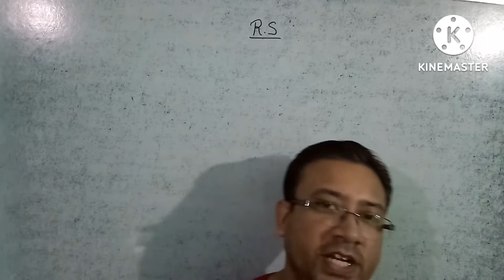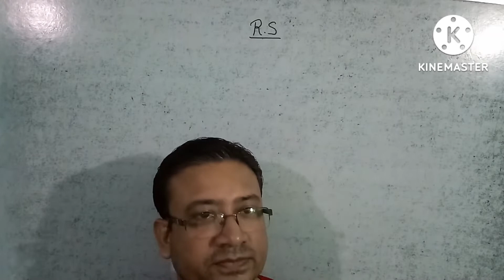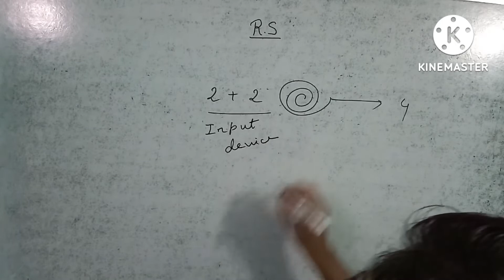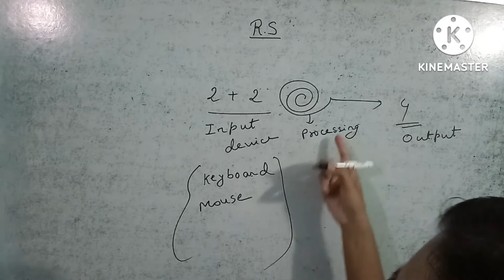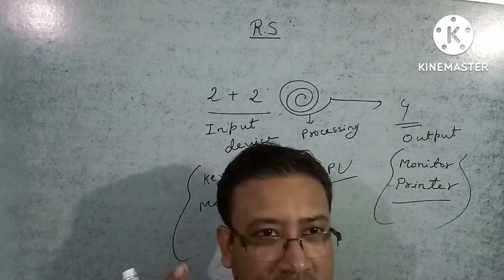S C Sir learn computer part 9 what is input, processing and output device.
Ma Saraswati Computer centre.

Today i Will discuss about input, processing and output device.